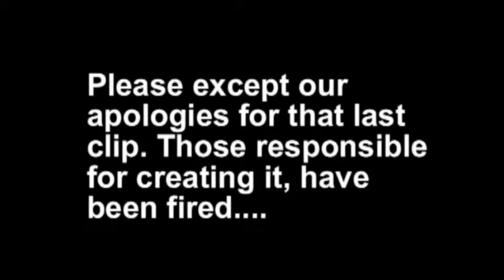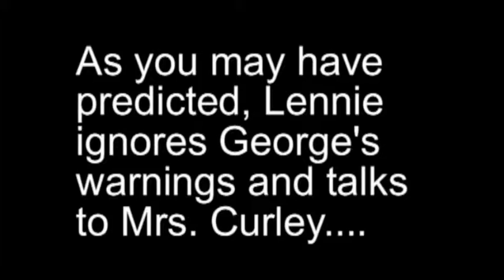Of Mice and Men Modernized!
A video project I made back during my sophomore year of High School.